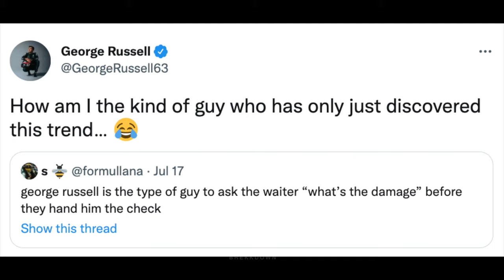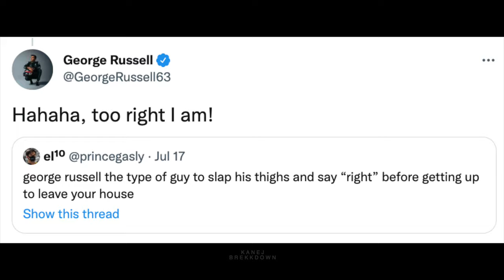george russell is the type of guy to: a meme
french grand prix 2022 weekend is off to a great start